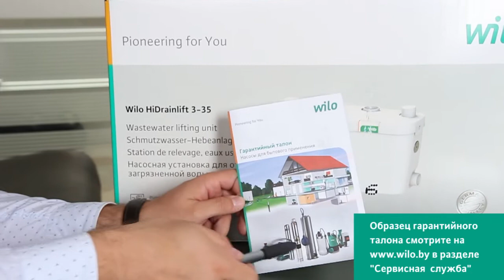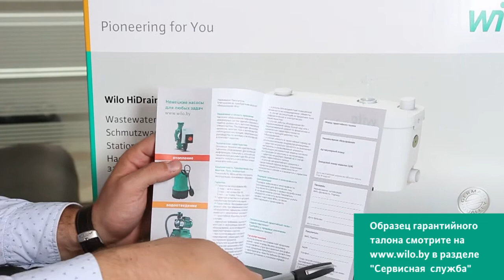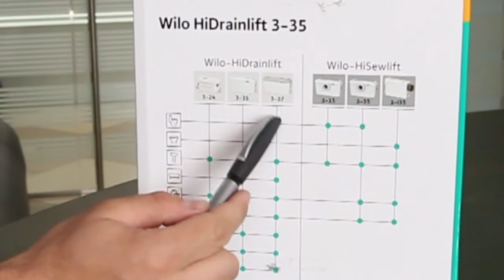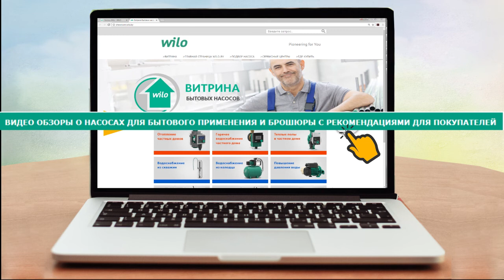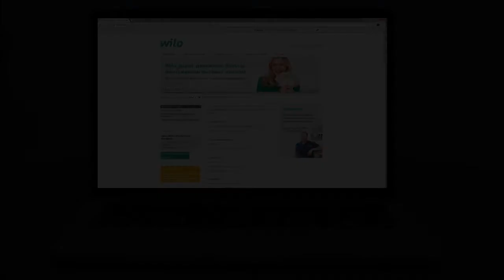Wilo-HiDrainLift насосная установка для отвода загрязнённой воды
Wilo-HiMulti3H насосная станция для водоснабжения